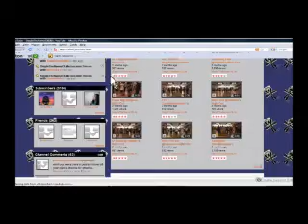YouTube 2Yr BDay (Aug 1st) FREE DVD Giveaway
Start Stepping In The Name Of Life™ with this FREE YouTube Birthday DVD with the most popular dance videos from YouTube as we celebrate our 2 Year Birthday August 1, 2009 with over 7 Million of our videos watched. Step In The Name Of Life® has inspired people across the world through YouTube to take charge of their life to fight High Cholesterol, Blood Pressure, Diabetes and all other health related issues™ and we want to thank everyone. It's completely free just pay for shipping.